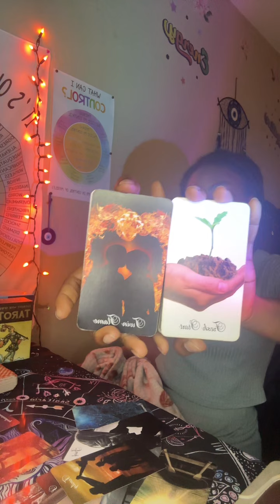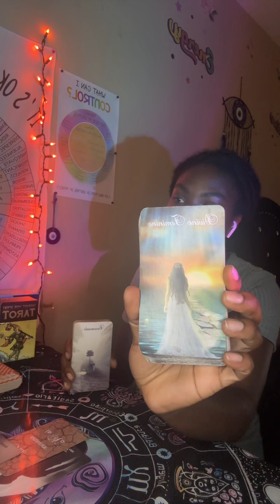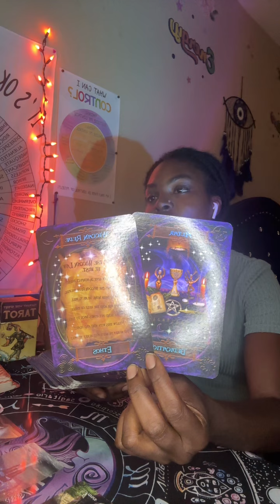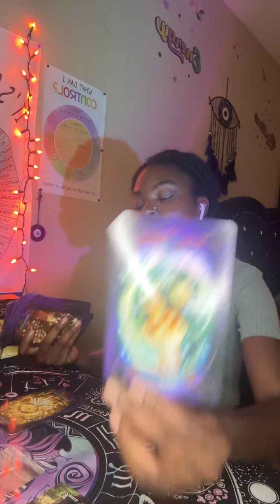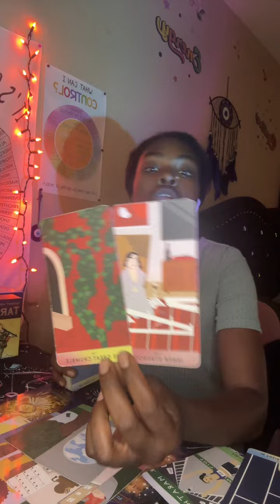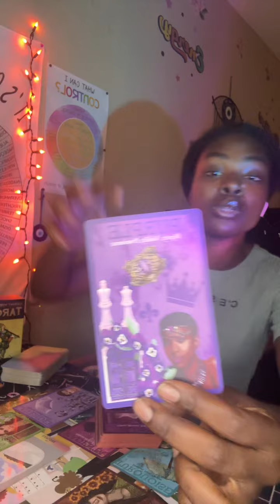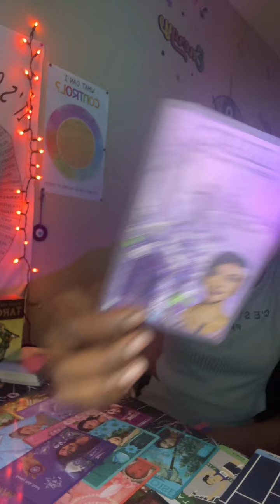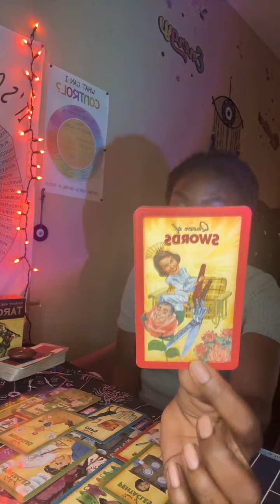YALL BOTH RECEIVED DIVINE UNDERSTANDING ABOUT YALL CONNECTION 💕🫧‼️